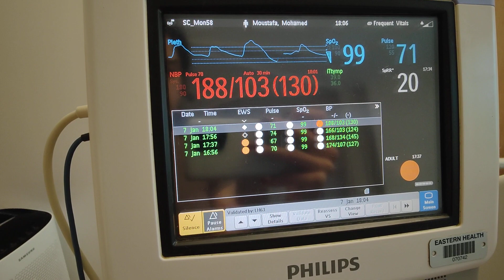مصر محتاجة مستشفيات بدلا من الابراج ياسوسو يرحم والديك